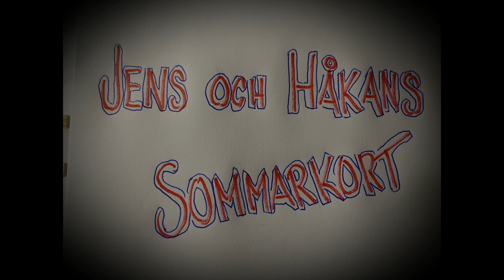Jens och Håkans Sommarkort 29 maj.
Jens U Nilsson och Håkan Windahl kan inte hålla tyst.
Därför bjuder dom på några "sommarkort" i form av sång och musik i dessa Coronatider några (hur många?) fredagar framöver med början den 22 maj 2020.